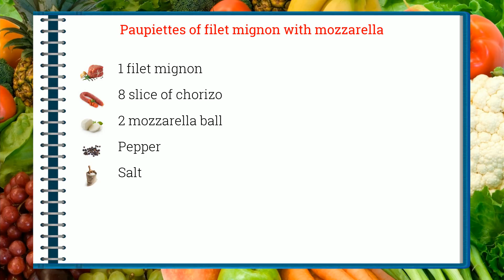How to cook - Paupiettes of filet mignon with mozzarella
Here is a beautiful french Paupiettes of filet mignon with mozzarella recipe !
 This video will teach you how to do a great Paupiettes of filet mignon with mozzarella, simply and easily !